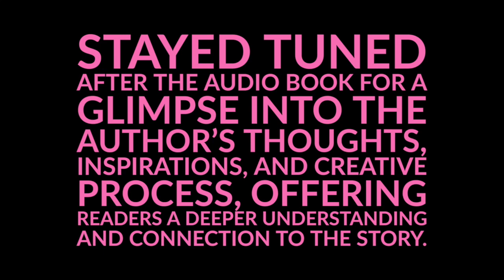Chapter One: Kiara | Audiobook | Rajahnna and The City of Alexandre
Welcome to the captivating world of "Rajahnna and The City of Alexandre"! Join me, the talented narrator and author, for an immersive audiobook experience that brings the first chapter, "Kiara," to life. Prepare to embark on an epic journey filled with Hoodoo heritage, magic, adventure, and unforgettable characters.

In Chapter One, we meet Kiara, a young and determined transgender heroine and a young witch whose fate becomes entwined with the destiny of Rajahnna. As the story unfolds, secrets are revealed, alliances are formed, and the stage is set for an extraordinary adventure.

Join me on this enchanting audiobook journey and lose yourself in the enchanting world of "Rajahnna and The City of Alexandre."